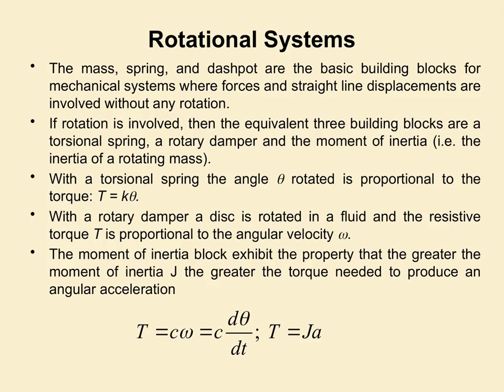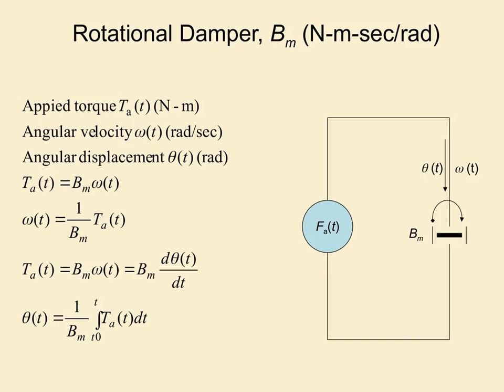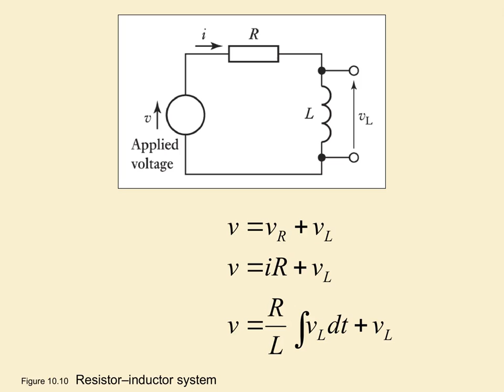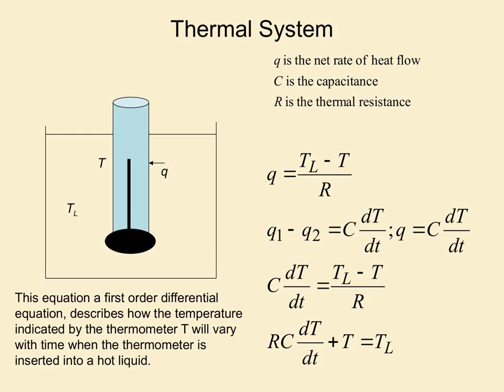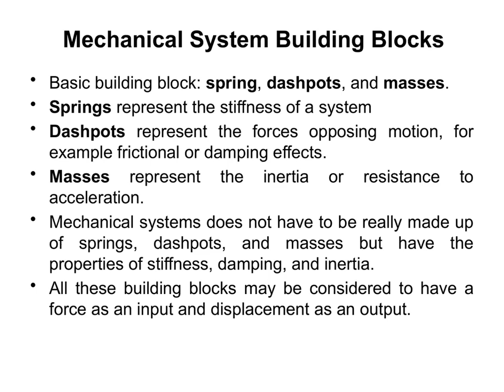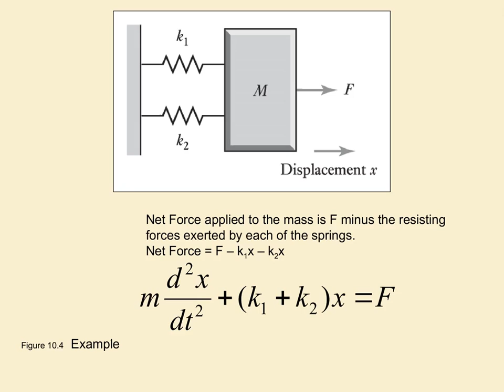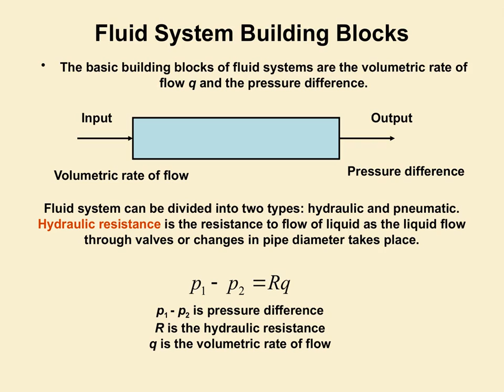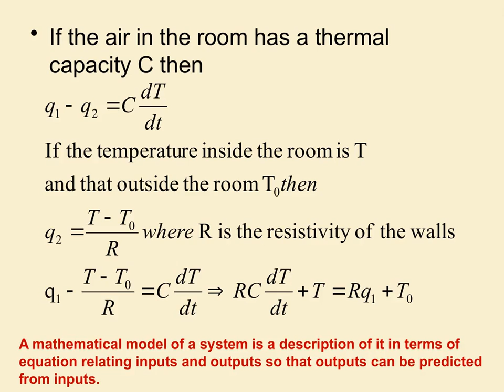ME M&M Modeling by Porf. S. Mishra